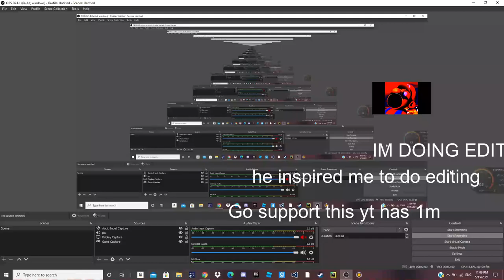freestyle.mkv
ベースム - ちゃん#8713
Roblox (stylized as RŌBLOX) is a massively multiplayer online game developed and published by Roblox Corporation. In the game, players are able to create their own virtual world and design their own games. Games on Roblox can be scripted using a sandboxed edition of Lua to affect events that occur in-game and create different scenarios. The company's main source of revenue comes from players buying Robux, the main virtual currency in the game, and from players buying "builder club " access, a status that gives virtual benefits to users. plus i editied